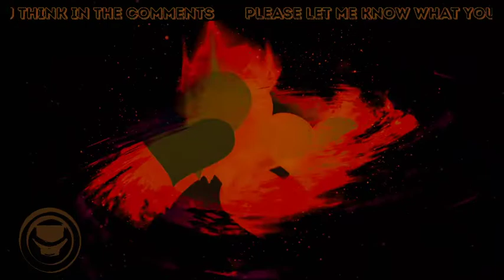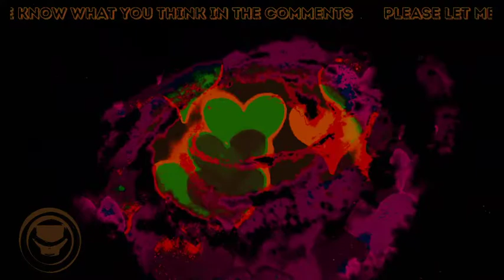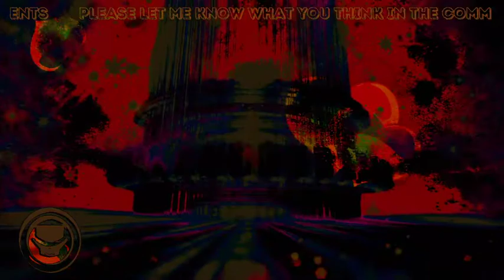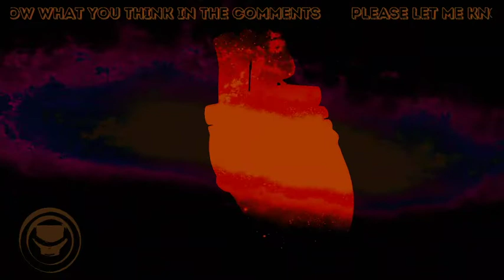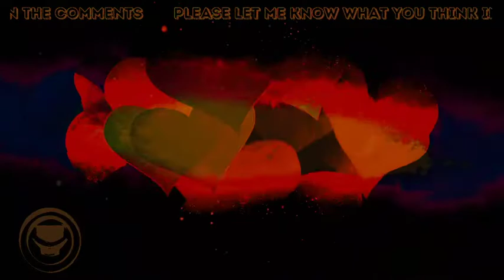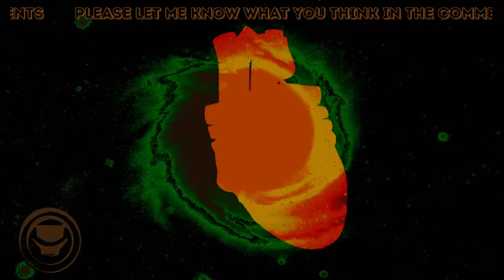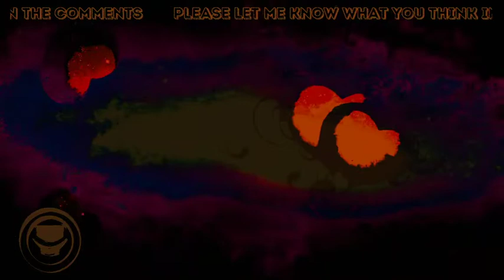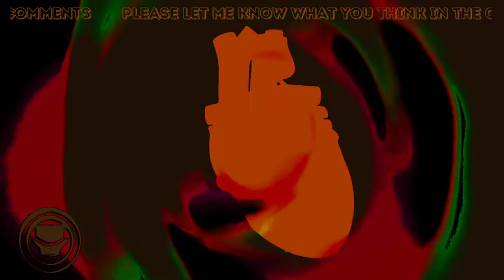MRGOLDDIGGER - WAITING FOR THE LEAVES TO FALL